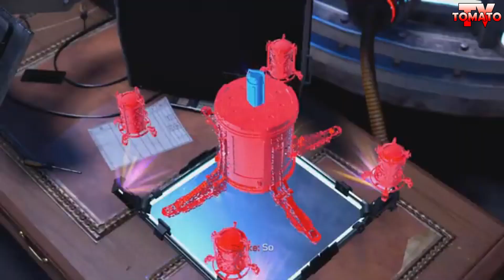Spider-Man S2 EP7- Nuform